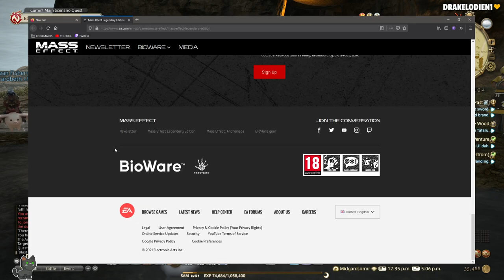GHOST VS FINAL FANTASY XIV | DAY 5